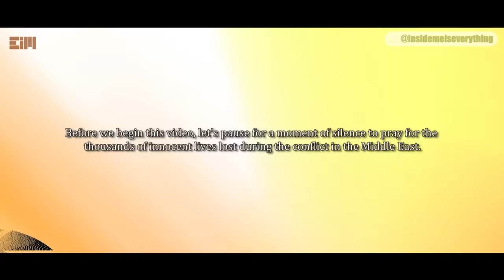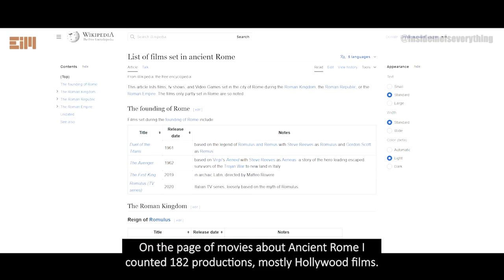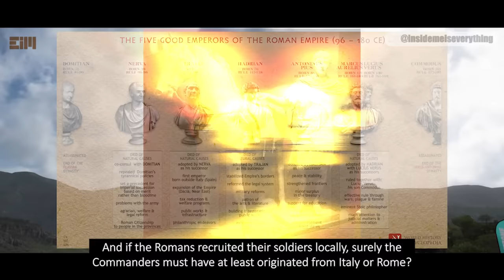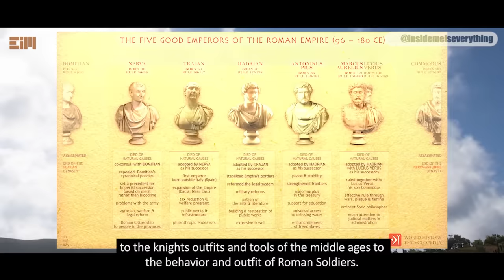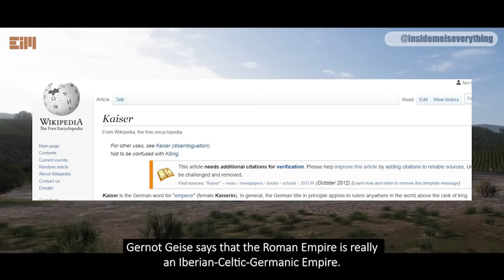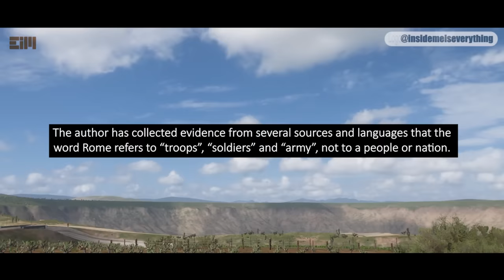THIS IS GOING TOO FAR... MOST OF YOU PROBABLY WON'T BELIEVE IT